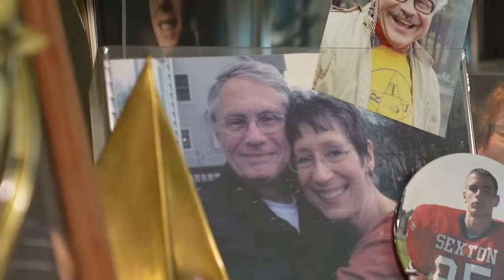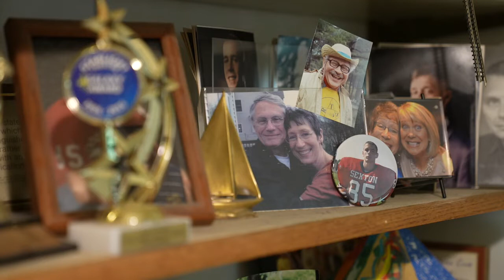This week's Good Neighbor is taking her love of theatre to the next level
Almost every week, Lansing resident Jane Zussman is typing away at her computer, writing about the latest live theater performance she experienced.